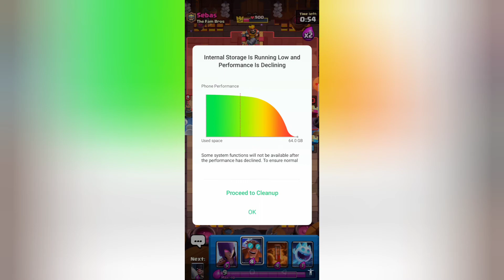How to beat the new executional's draft challenge!!!!